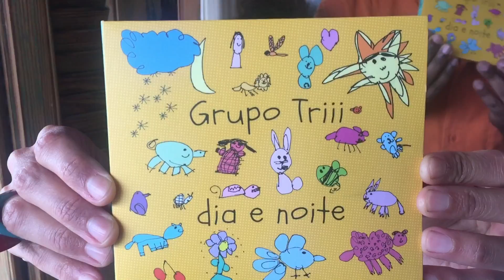Grupo Triii - Lançamento do CD Dia e Noite (2017)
Viva! Show de Lançamento do nosso novo CD "Dia e Noite" !!
Serão 04 datas muito especiais no Teatro do SESC 24 de Maio, com uma banda super especial! Esperamos vocês!!

Datas: Domingos 19 e 26/11, 03 e 10/12
Horário: 11h00
Local: SESC 24 de Maio - R. 24 de Maio, 109 - República

INGRESSOS: À venda nas unidades do SESC-SP.
*Gratuito para crianças até 12 anos com retirada de ingresso

SINOPSE - Show “Dia e Noite” - Grupo Triii

"Dia e Noite" é o novo show criado pelo Grupo Triii e traz para o palco o repertório do novo CD, com músicas e brincadeiras em arranjos ricos e delicados que convidam o público para viajar musicalmente pelas nuances e contrastes presentes no dia e na noite.

Um show musical, criativo e interativo - como é a característica do Triii - com canções para dançar, cantar, brincar e até para ninar. No repertório, algumas canções que o público já conhece dos shows - mas que foram gravadas em CD pela primeira vez - ganham novos arranjos, como "A E I O U", "Plim Plim Plim" e "Viro Vira Virou". E também tem muitas novidades, como a crônica romântica cantada em "O Chapéu a Sandália", a divertida e suingada "Pra Dançar" de Daniel Ayres, que conta com a participação especial do duo Badulaque, e a delicada "Dorme, Dorme", composição de Marina Pittier e Fê Stok, que conta com a participação especial de Ricardo Herz nos violinos, em um belo arranjo de cordas.

Nesse show em especial, o Grupo Triii - guitarra, bateria e vozes - é acompanhado por mais dois músicos, que ampliam as possibilidades sonoras, acrescentando instrumentos como: baixo, ukulele, violão, marimba, guitarra slide, órgão, harmonium e percussões. Esses elementos adicionais foram escolhidos tanto para incrementar os arranjos das canções, como para trazer aos ouvidos do público novos sabores e texturas sonoras que retratam de forma mais rica os diferentes climas presentes entre o Dia e a Noite.

Todos convidados para curtir, brincar e sonhar no Dia e Noite do Grupo Triii!

GRUPO TRIII
O Grupo Triii surgiu em 2008 com o encontro de três pessoas que têm três coisas em comum: a amizade, a identificação musical e a fascinação por crianças. Com shows que reúnem músicas, brincadeiras e performances, a proposta do Triii é interagir com crianças e pais através da música, de forma criativa. Formado por Marina Pittier (voz), Fê Stok (guitarra e voz) e Ed Encarnação (bateria e voz).